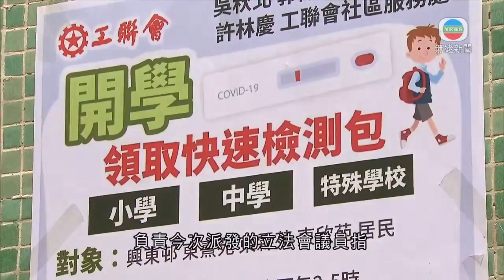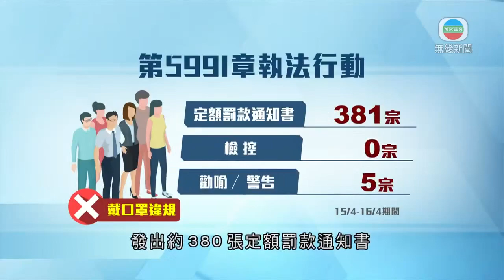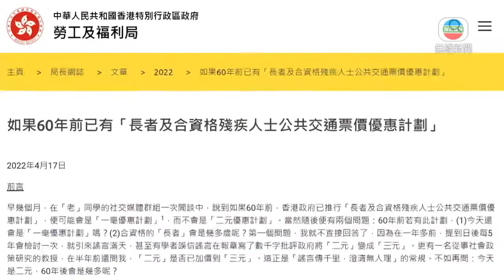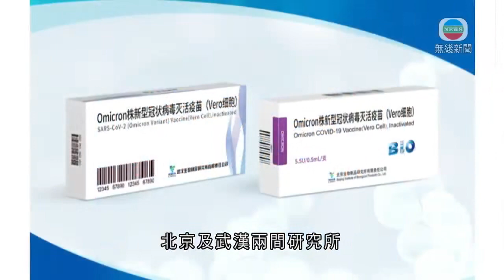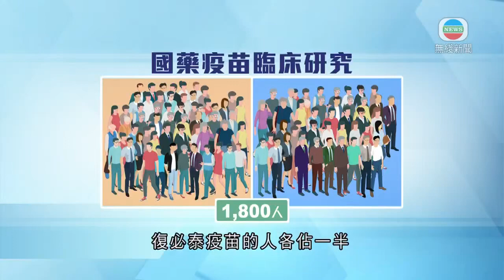無綫香港新聞TVB News 西環有單位起火至少四人送院 有居民指警鐘沒有響｜兩元乘車優惠年齡門檻降低 羅致光料不會超出預算 -20220417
00:00 有政黨向家長派快測包約半小時派完二百份 促政府派予全港學生
01:55 不少市民趁長假外出時涉違防疫規例 警方暫發出逾七百張告票
03:57 西環山道有單位起火至少五傷 警方封鎖大廈調查原因
04:27 兩元乘車優惠年齡門檻降低 羅致光料不會超出預算
05:32 內地三款針對Omicron疫苗下月在港臨床研究 料部分最快年底應用
08:16 西環山道有大廈單位起火增至七傷 其中一人情況較嚴重
08:43 西環山道有單位起火至少七傷 其中四人被送瑪麗醫院
09:13 西環有單位起火至少四人送院 有居民指警鐘沒有響